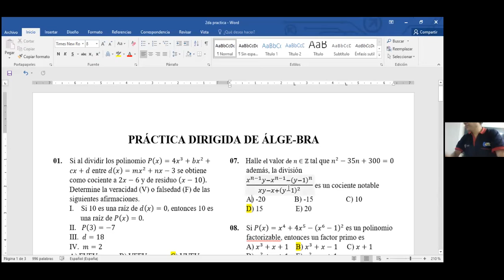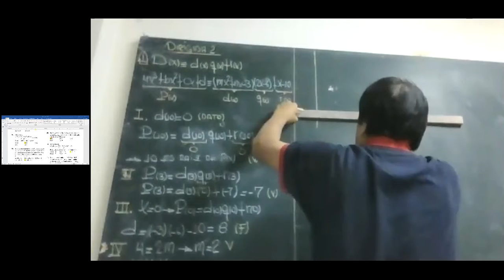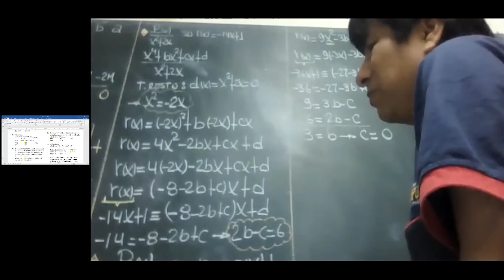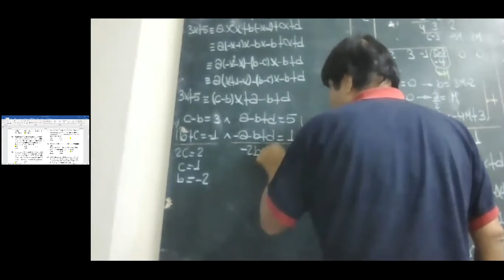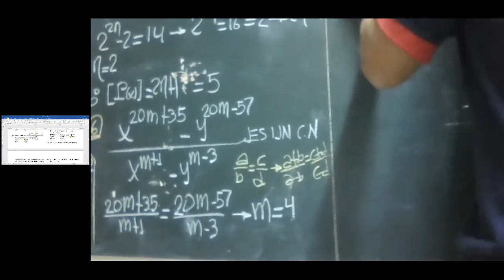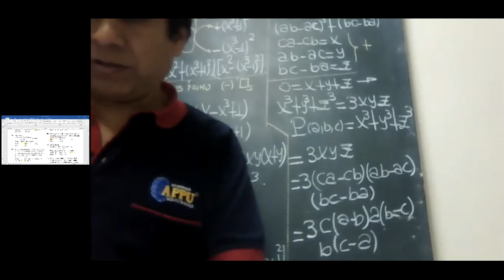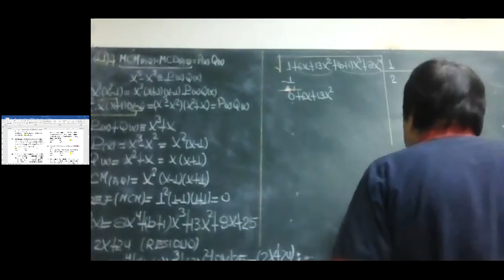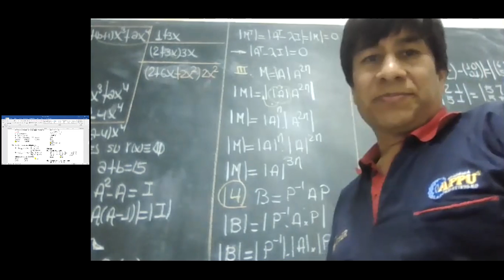CICLO REPASO UNI - CURSO: ÁLGEBRA - TEMA: 2 - ACADEMIA APPU